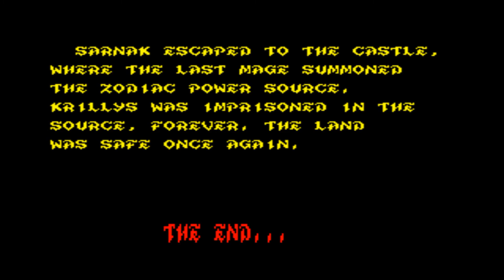Soldier Of Fortune на ZX Spectrum | Прохождение | Наши Любимые Игры Детства !!!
Очень крутая игра на ZX Spectrum и это Soldier Of Fortune, прохождение с музыкой под музыкальную карту, для спекки, General Sound
Прошел игру, мой товарищ, а зовут его Роман

00:00 - Введение
00:41 - Прохождение игры
24:47 - Заключение

Это пошаговое руководство (без читов / уловок!) Очень хорошей игры 1988 года под названием Soldier of Fortune от Graftgold Ltd, но с более или менее современным хаком 2003 года от Tron, который добавил поддержку General Sound.

General Sound - звуковая карта для российского клона ZX Spectrum "Scorpion". Эта дека - почти копия функциональности и звука ProTracker от Amiga.

Музыка в игре является публичной .MOD сделал кто-то другой, а звуки сделал Tron: SoundForge, дизассемблер и все такое.

И там каждый может скачать архив, содержащий около 100 игр с поддержкой General Sound (включая GS-версию Soldier Of Fortune, конечно), и версию эмулятора "Unreal", которая лучше всего работает с: